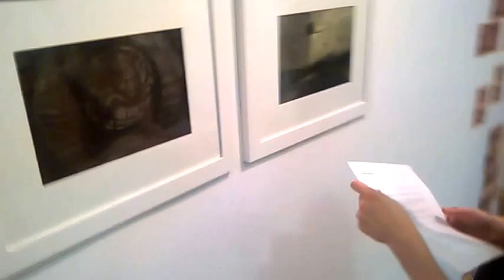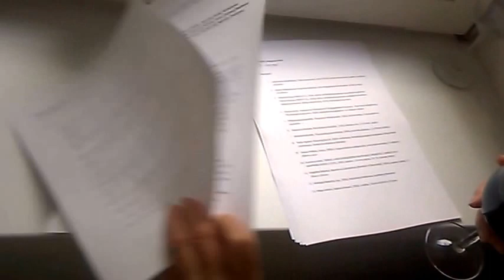DAMY RADĘ,GDY MAZUR ZA DORADZANIE NA STRONĘ PEPICZKÓW PRZEPĘDZIMY I PO LICHWIE!!!